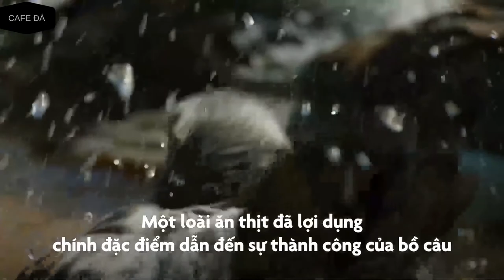Cá nheo khổng lồ săn mồi chim bồ câu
khoa học kỳ thú
thế giới động vật
thế giới riết
xu hướng
ngạc nhiên
đáng yêu
kỳ dị
tin tức khoa học
cá nheo
chim bồ câu
nước pháp
thành phố